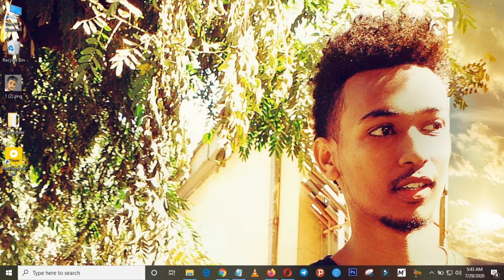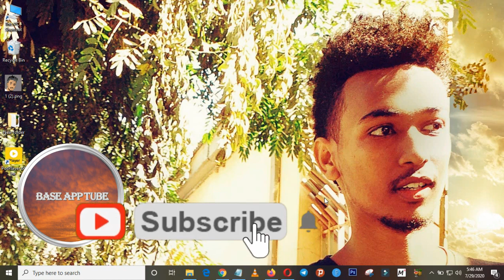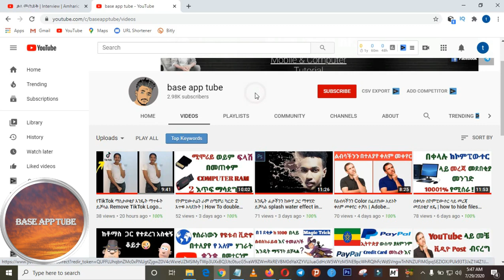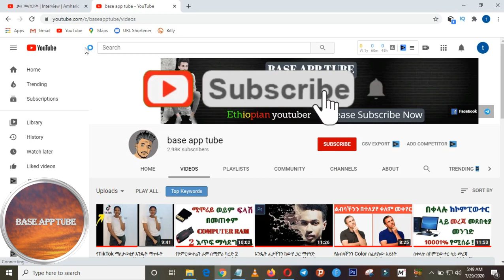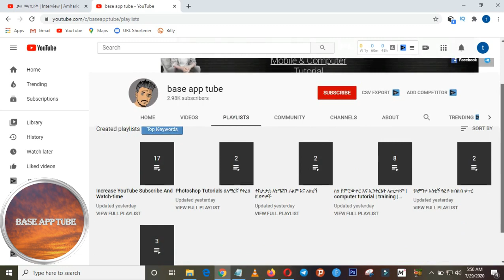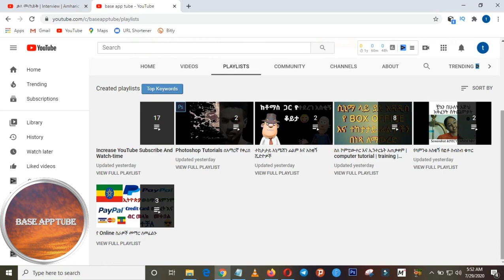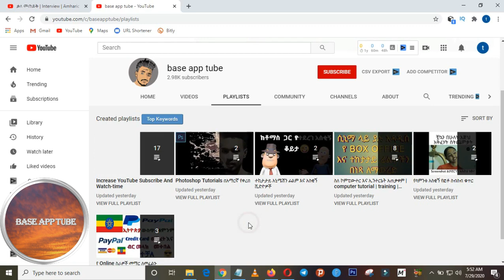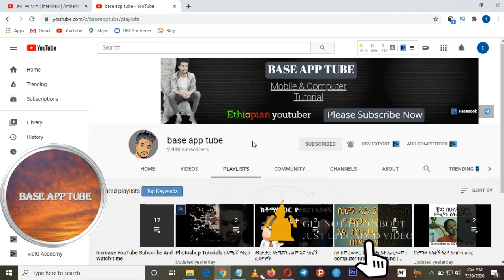በ1 ወር ውስጥ 4000 ሰአት መሙላት ተቻለ | best idea | complete YouTube watch time with in 1 month